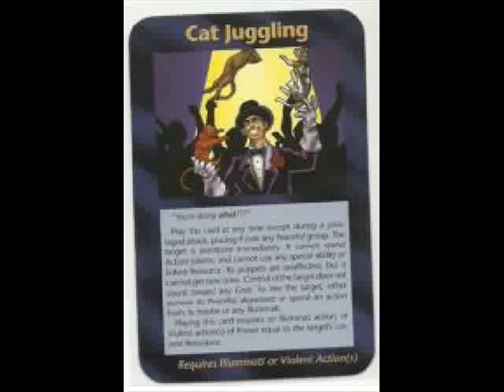Illuminati Card #529 - Cat Juggling